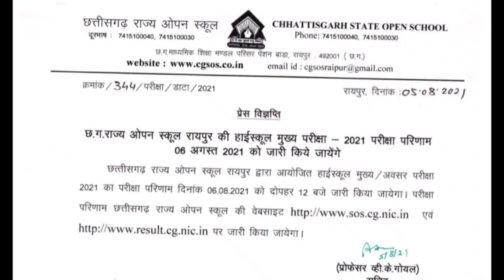10th Open School Exam 2021 result ! कक्षा 10 वीं ओपन स्कूल परीक्षा परिणाम 2021!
10th Open School Exam 2021 result ! कक्षा 10 वीं ओपन स्कूल परीक्षा परिणाम 2021!